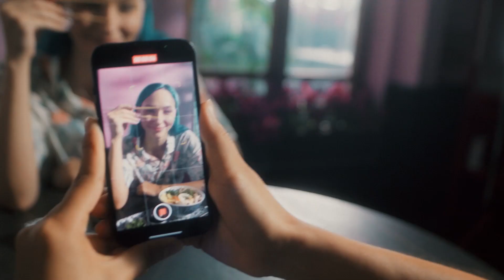Unlimited | Защото знаем колко е важно да имаш перфектната снимка за Instagram.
Някои неща няма как да бъдат обяснени, като това, колко е важно да имаш префектната снимка за Instagram. Ако ти имаш обяснение, ние имаме план точно за теб.